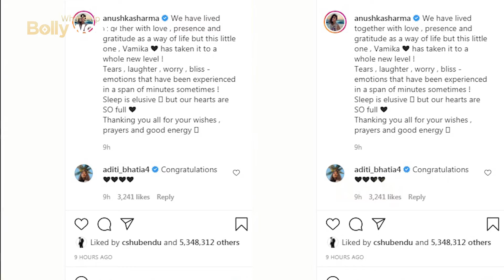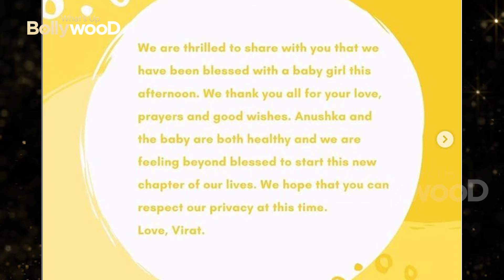The first picture and name of Anushka Sharma and Virat Kohli's daughter